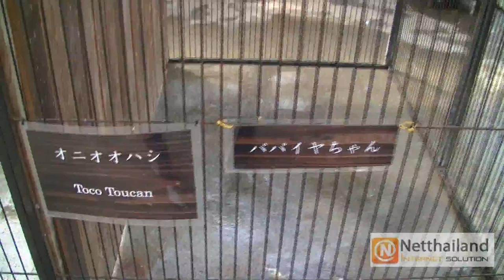Toco Toucan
The toco toucan (Ramphastos toco), also known as the common toucan or toucan, is the largest and probably the best known species in the toucan family. It is found in semi-open habitats throughout a large part of central and eastern South America. It is a common attraction in zoos